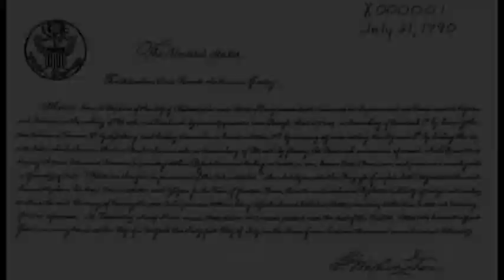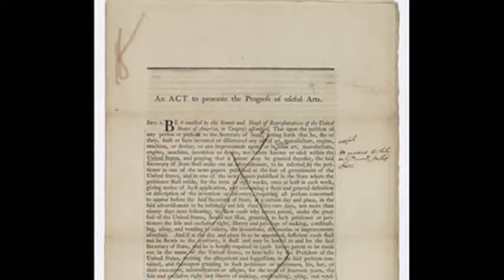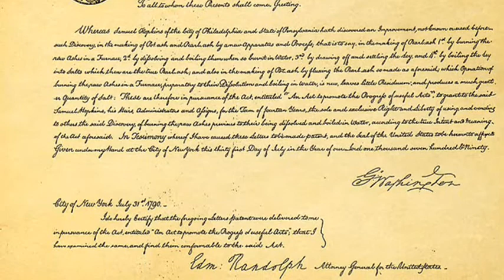31st July 1790: The first U.S. patent was awarded to Samuel Hopkins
Potash, a chemical compound containing water-soluble potassium, has been used for over a thousand years for processes ranging from making soap and glass to fertilising crops and even to produce saltpeter for gunpowder. Originally obtained from the ashes of burned wood, potash production in America was encouraged by tariff incentives from Britain where large quantities were required for the burgeoning cloth industry.

By the end of the 18th century, the vast hardwood forests that once covered New England, New York and Pennsylvania had been cleared to make way for settlers. While this initially provided significant supplies of wood for potash production, the swift removal of the forests soon left the industry in crisis as wood had to be conserved for fuel rather than being burned solely to create an industrial chemical.

It was in the midst of this crisis that Samuel Hopkins, believed by the majority of historians to be the second son of Maryland Quakers, developed his process to produce potash and the purer pearl ash. This involved re-burning ashes in a furnace to improve the quality of the resulting potash, as well as mixing the insoluble ashes from one batch with the raw ashes of the next to increase the yield.

Meanwhile, Congress passed the first Patent Act on 10 April, 1790. Hopkins was awarded the very first patent on 31 July of the same year, which was signed by George Washington, Edmund Randolph, and Thomas Jefferson. This gave him a monopoly on his process for fourteen years.